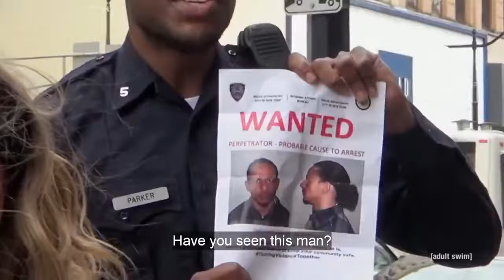Hilarious | Don't You Say A Word | The Eric André Show | Best CLIP!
Don't You Say A Word | The Eric André Show | Best CLIP!

Eric welcomes Chet Hanks, Natasha Lyonne, and Diplo; a realtor gets caught cheating on his wife but makes the sale nonetheless.